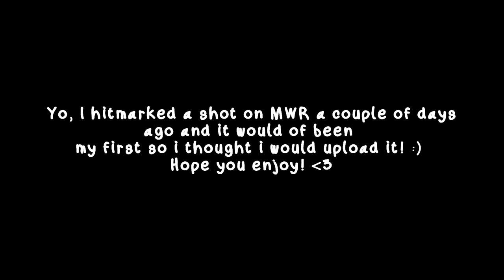ByAdzman | My First Shot On MWR! (Hitmarker)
My First Hitmarker On MWR!... Also... I GOT A NEW INTRO!!

Yoooo guys!, Hope you enjoy watching this very bad video of my first hitmarker on MWR! Only reason I considered uploading this was because its my first on MWR!
I do apologize for the shitty video and the lak of content on my channel recently, hopefully things will change!